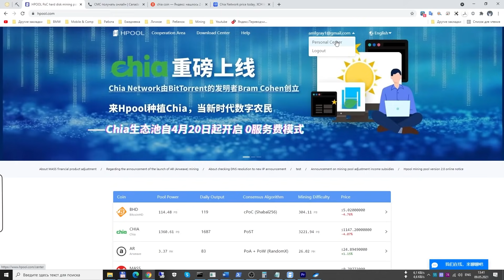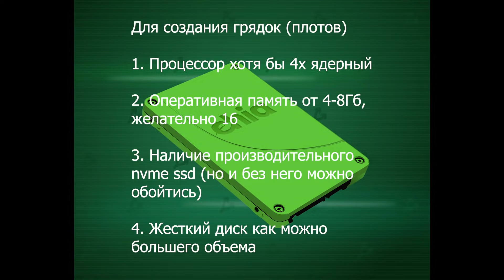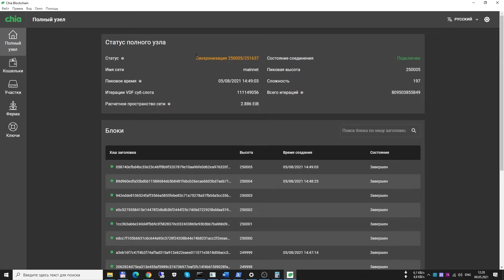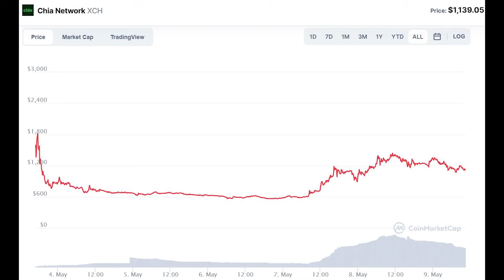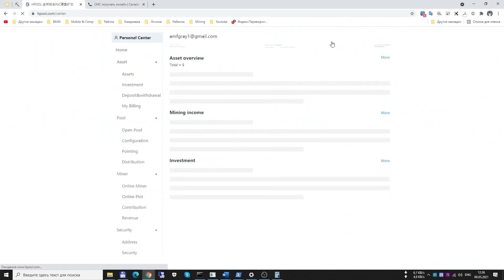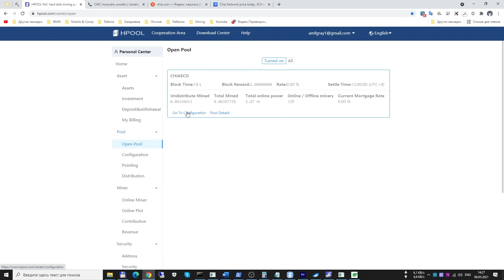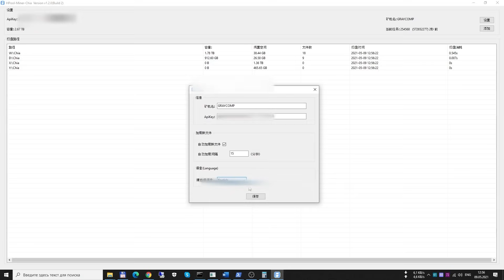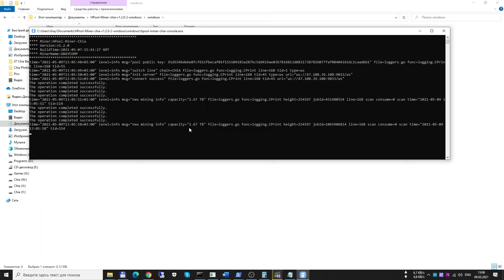Chia mining "начало". Пособие для старта, майнинг на Hpool.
На какой доход может рассчитывать обычный домашний пользователь с не выдающимся компьютером? Давайте посмотрим на примере обычного старого жесткого диска, размером 2Тб. Полный гайд с установкой официального приложения для майнинга, майнинг на Hpool и создание грядок (плотов) с помощью powershell.

00:00 Введение
01:23 Результаты майнинга за первые сутки на Hpool (2Tb)
03:19 Требования к компьютера для засева диска (плотирования) и для майнинга
04:18 Установка официального клиента Chia Blockchain
06:29 Вопрос износа SSD во время плотирования
09:02 Майнинг на пуле Hpool
10:25 Вопрос обхода непреходящих смс на телефон с Hpool
11:40 Установка и настройка ПО от Hpool
14:47 Использование powershell для создания грядок

Поддержка канала, спасибо!